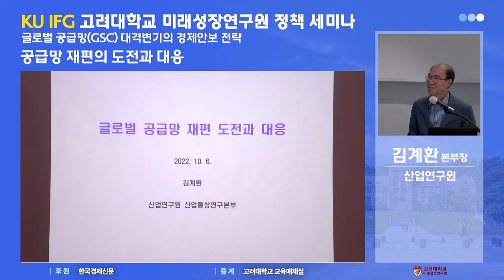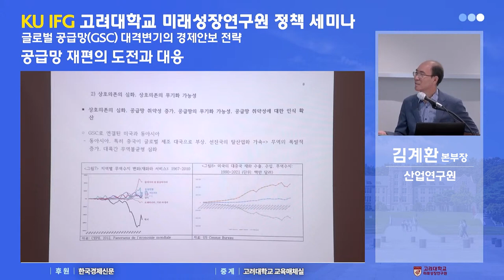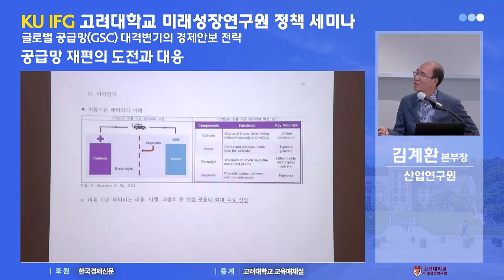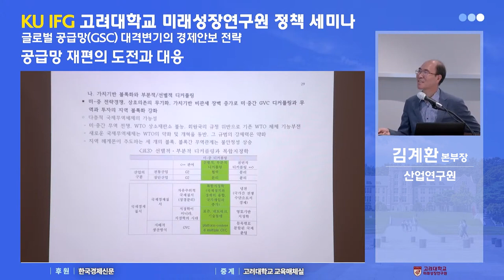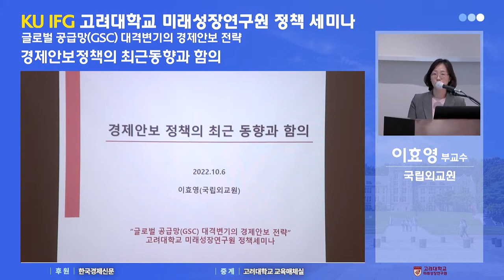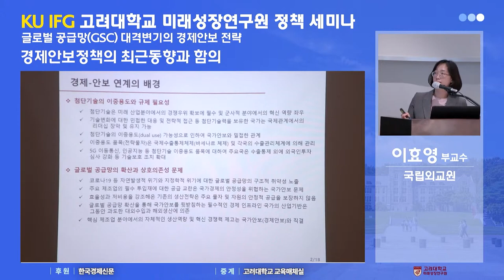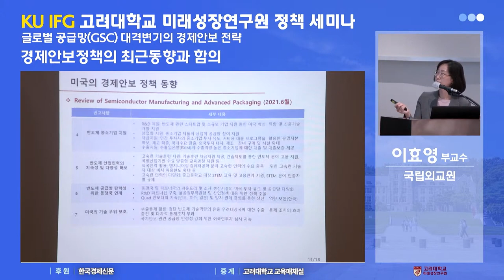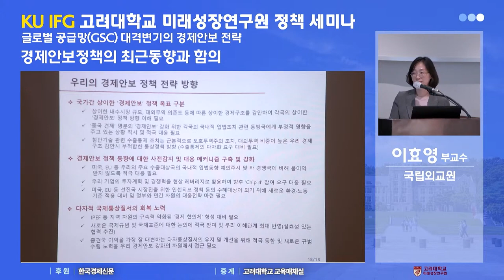KU IFG 고려대학교 미래성장연구원 정책 세미나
장소 : 강남 트레이드타워 51층 무역협회 중회의실

후원 : 한국경제신문

내용 : 글로벌 공급망(GSC) 대격변기의 경제안보 전략